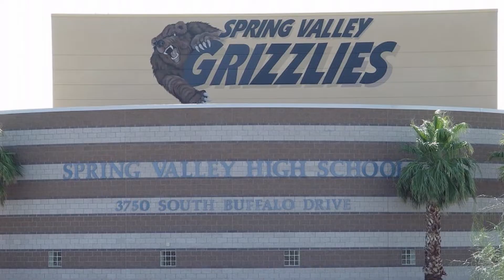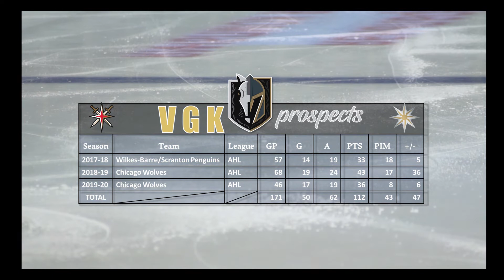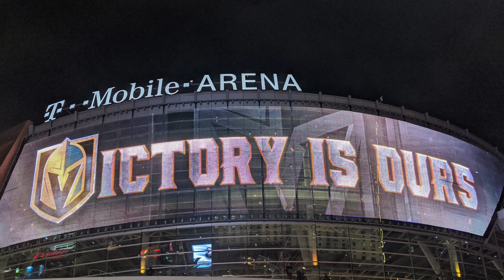VGK Prospects: Episode 1 - Gage Quinney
Welcome to our first official video of the Vegas Golden Knights Prospects.  We simply believe this would be an ideal way of introducing the players of the Henderson Silver Knights and the future of the Vegas Golden Knights.

We want to introduce Gage Quinney in our first installment because, after all, he is Vegas Born.   Because he is a restricted free agent when writing this, we sincerely hope that VGK re-signs him for the future.

We would love to hear about your thoughts.  Who are your favorite players in the VGK Prospects?